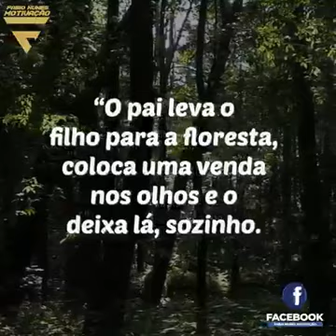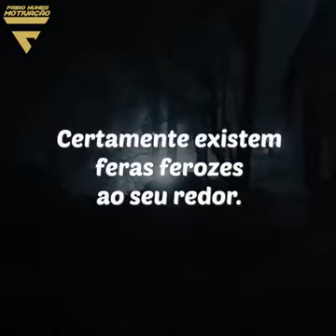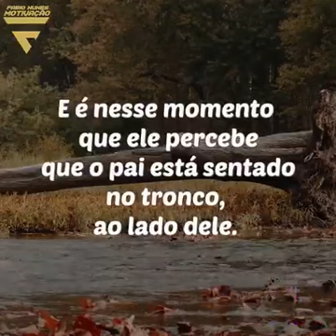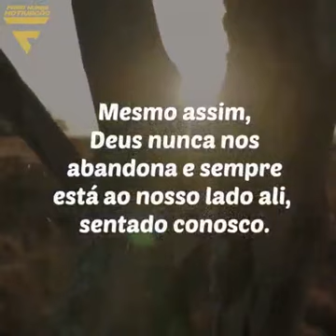O tronco caído..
Vídeo de J C